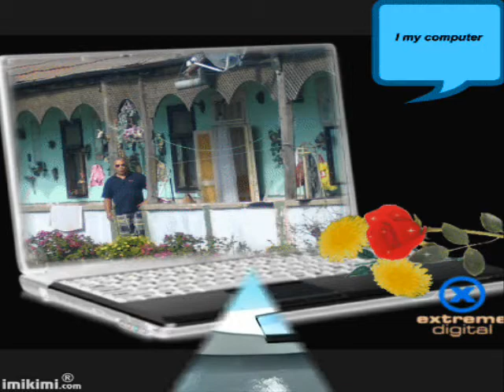Světem Fantasie a Srandy.wmv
Já kašlu na to co se říká-Pavel Roth a Iva Hajnová a další hit Tanečnice z Lúčnice kapely Elán opravdu kašlu na to když se do mne někdo naveze